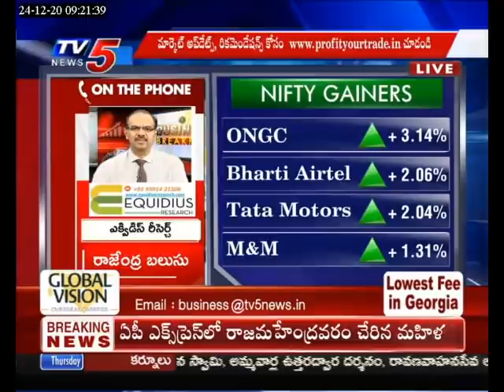TV5 News December 24th 2020 Business Breakfast | Live Show